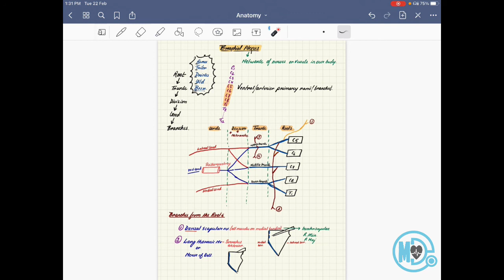ANATOMY -BRACHIAL PLEXUS | tricks | simplified | MeDisphere 😎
anatomy- 1)brachial plexus ...1st yr topic .here is a new video of first lecture on YouTube ...I might be not knowing everything but I tried to make some effort to make this lecture understandable ...hope u guys get it and ..pls share it with ur friends ...

like karna maat bhulna .all the best

join MeDisphere family for notes
- marrow +prepladder+egurukul =MeDisphere notes